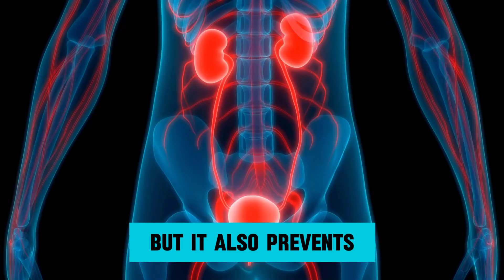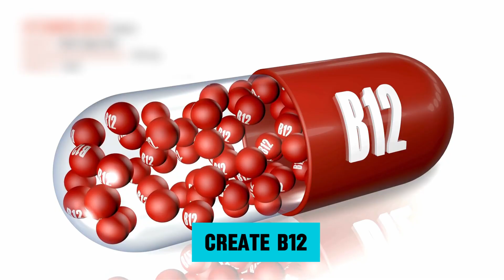Gut Bacteria: Vitamin Factories!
Discover the hidden world of your gut bacteria and their incredible ability to produce essential vitamins! Join us as we explore the fascinating process behind how your microbiome supports your overall health by synthesizing key vitamins. Learn how this symbiotic relationship between you and your gut bacteria impacts your well-being and what you can do to optimize it. Don't miss out on this eye-opening journey into the world of microbiology and nutrition!